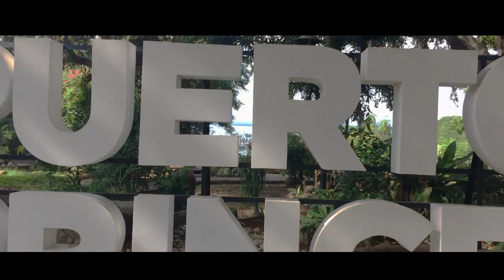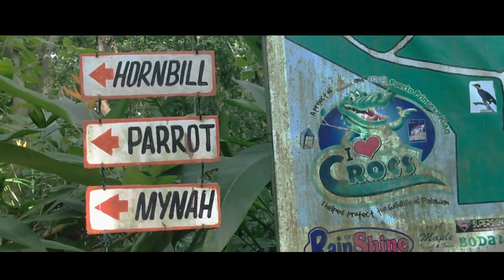Promotional video // Puerto Princesa City, Palawan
Here's a short video about the city in a forest, Puerto Princesa City.